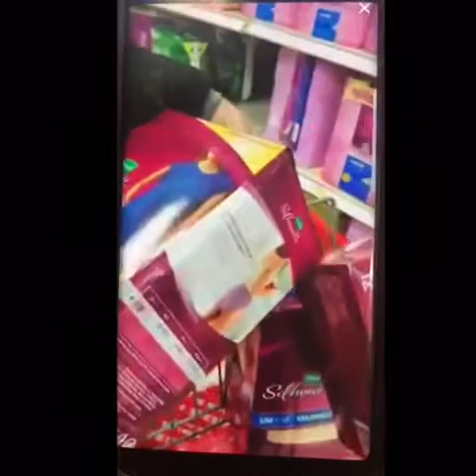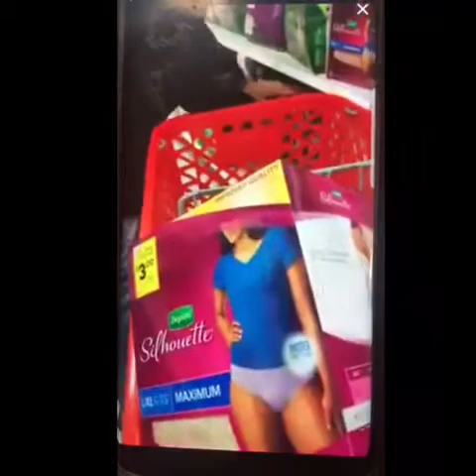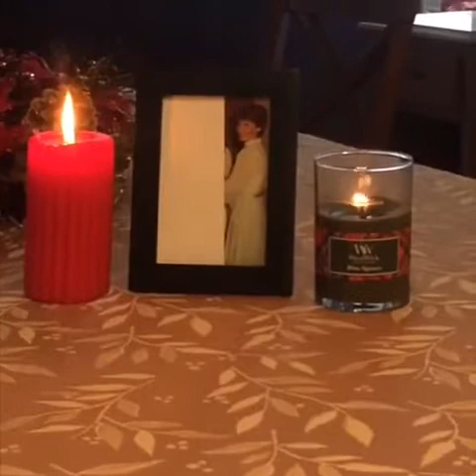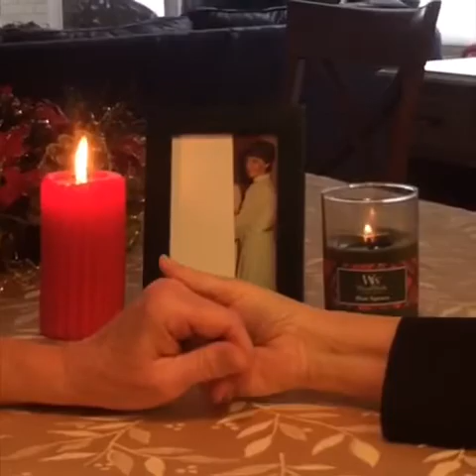Happy 60th Deb!